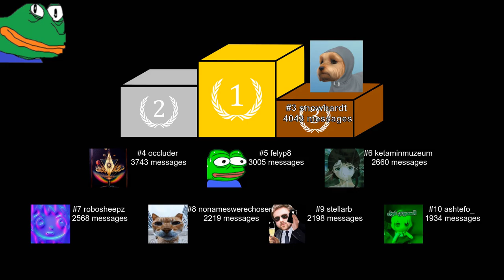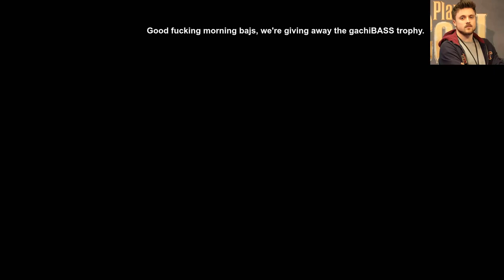Forsen Laughs At The Average Baj